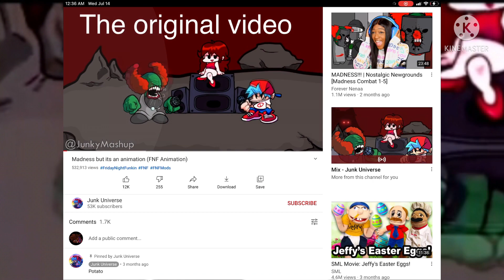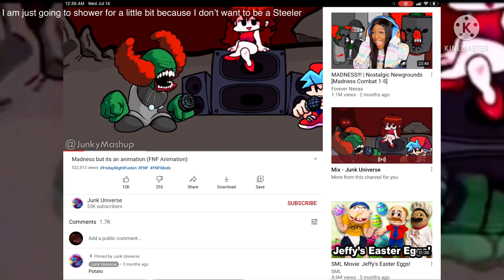The worst ads I have ever seen in stolen animations and stolen videos